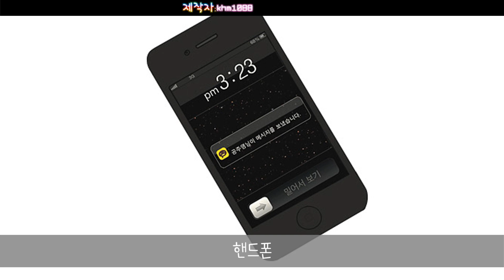연애혁명 매드무비/뮤비 양갱(양민지 이경우) 왕공(왕자림 공주영) 내 손을 잡아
사진-연애혁명 (232)

양갱:00:01~01:50
왕공:01:50~03:14

몇몇분들이 영상이 안나온다고 하셔서 다시 올려요!ㅠㅜ